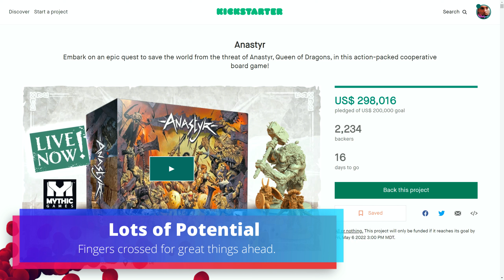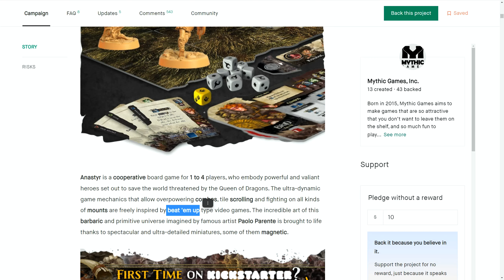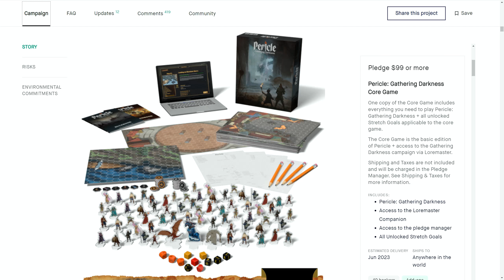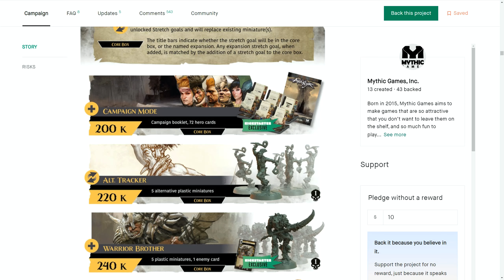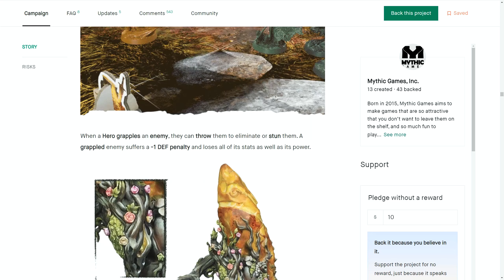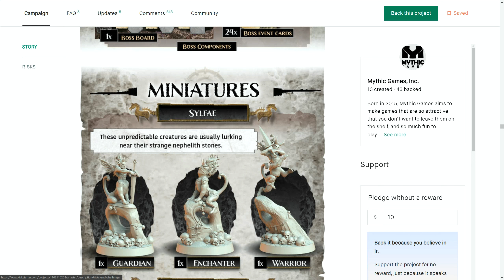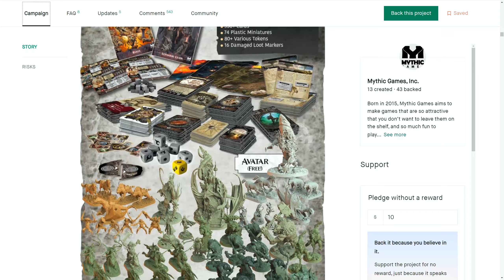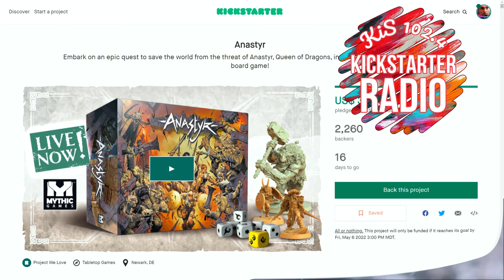Anastyr Board Game 🦕 Kickstarter Critique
Mythic Games have a new IP that could be there biggest yet.  Bombastic action, with streamlined combat having your play cards for combos, roll dice and even charm beasts to ride.  Possibly an epic campaign awaits its fate, but that will depend on how the Kickstarter plays out.  Our host takes the Kickstarter to task with a bunch of things he'd love to see.

About me:  Former radio host and producer in the UK, now living in Mexico.  Taking my passion for board games to the airwaves and loving our radio podcasts.

SOCIAL

To get your questions featured on our next Broadcast show, simply comment on this video starting your question with the word: QUESTION

For Example: "QUESTION - How can I ask a question?"